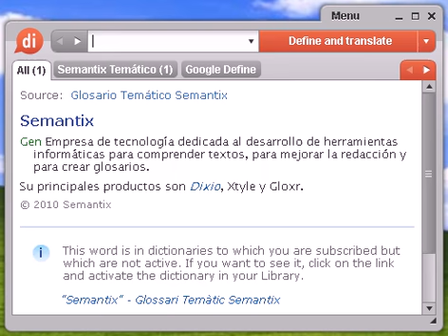Definición de mibor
Source:  Glosario Temático Semantix MIBOR acr. Econ Madrid Interbank Offered Rate (Tipo de interés interbancario de Madrid). Tipo de interés interbancario español para créditos en pesetas.

mibor, diccionario, define, definir, significado, español, castellano, Dixio